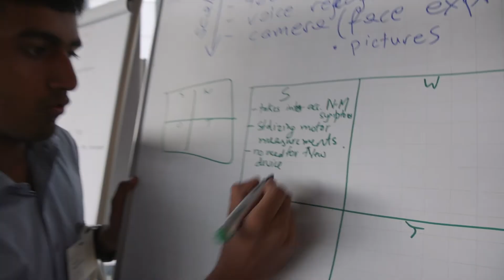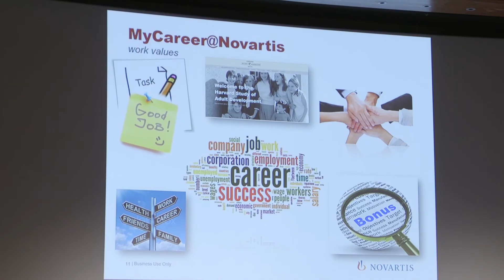Novartis International BioCamp 2016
The Novartis International BioCamp is a three-day biotechnology seminar for top graduate and postgraduate students interested in a career in biotechnology. Participants get an insider’s perspective on the challenges and opportunities available to them through seminars led by biotech leaders from around the world.